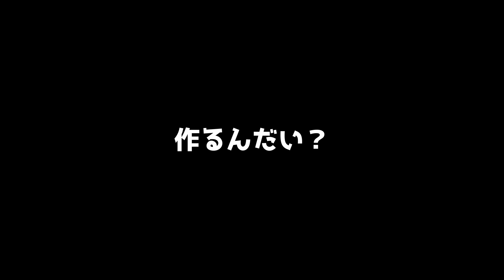【畑丁】vol.16 ひとつ目の畝づくりには数多の困難が待ち受けております【わりと自然っぽい農法】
4番目の畑「丁」でひとつめの畝づくりです。
5年間放置され、木やセイタカアワダチソウが生い茂り、土の袋やごみが散らばる畑の整理が少し進み、やっと一本目の畝を作る準備ができました。

と思いきや、切り倒した木の切り株が畝の行く手を阻み、このままではまっすぐな畝が作れません。

ということで、切り株の除去を始めました。
放置された畑には無数の虫が住んでいます。その虫たちをなるべく殺さないように、畑を整理するのは至難の業です。

そして木の切り株は思ったよりも除去が困難です。
はじめての畝は無事作り終えられるのでしょうか。

わりと自然っぽい農法は、無肥料・無農薬・無耕起・虫を殺さない無殺生で野菜を混生密生させながら育てる、いろんな自然農法や自然栽培の手法を融合させながら自分なりに昇華させた農法になる予定の農法です。
この農法の完成を長い目で見守ってください。